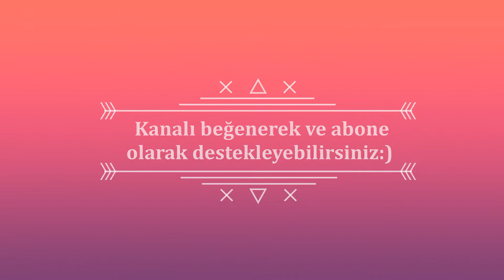Zigzag kenar örgüsü nasıl yapılır?